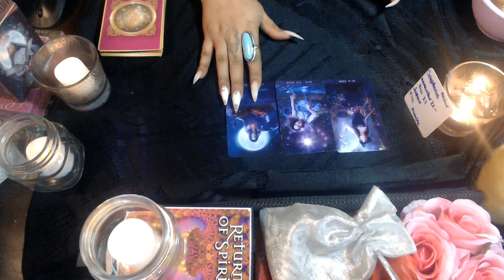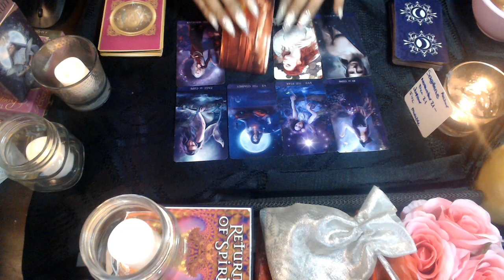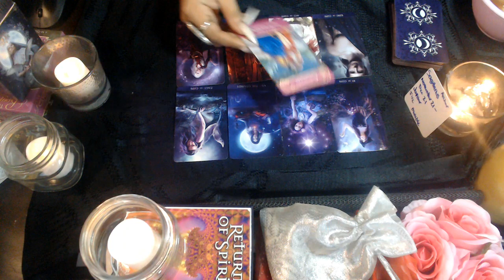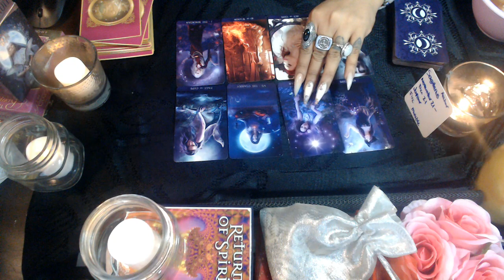SAGITTARIUS NOVEMBER 2020 LOVE "MAGNETIC ATTRACTION"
3 Card Reading
30 Min Reading
1 Hr Reading